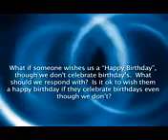Birthday In Islam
BIRHTHDAY SCRIPT: WHO WROTE IT ?